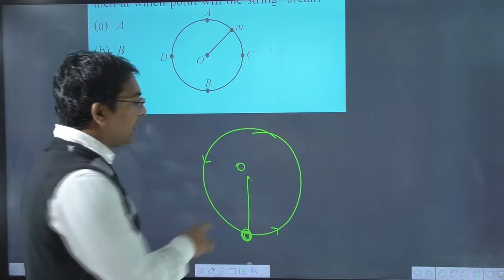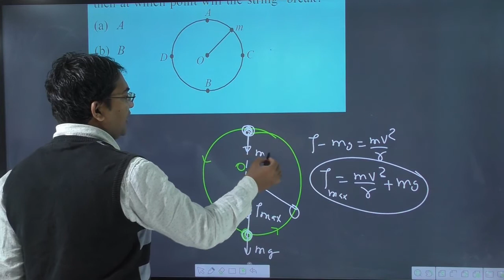As shown in the figure at point O a mass is performing vertical circular motion. The average